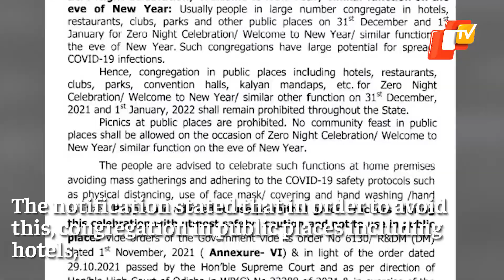New Year Celebrations: New Curbs Amid Omicron Threat | OTV News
The Odisha Government has restricted Zero-Night celebrations or any similar celebrations on the eve of New Year and on January 1st, 2022. It is believed that these curbs have been announced on account of the looming threat of Omicron Variant.